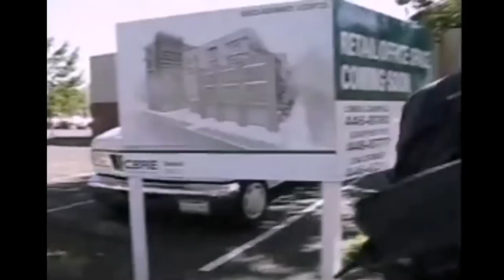Death Grips Members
I just collected interesting videos and photos of them together